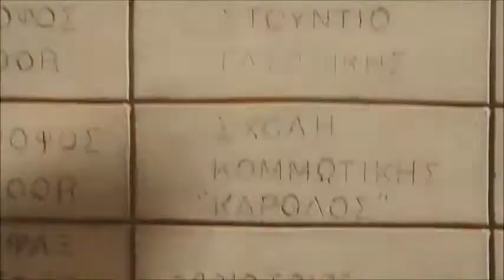Greece Crete Island